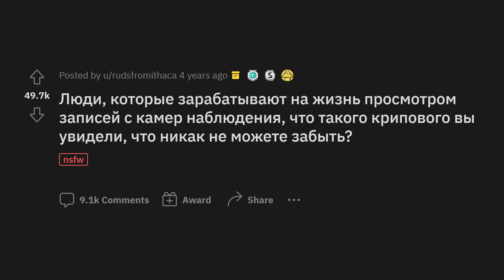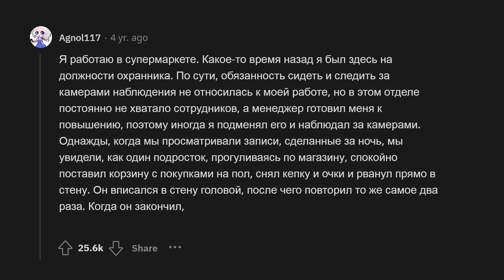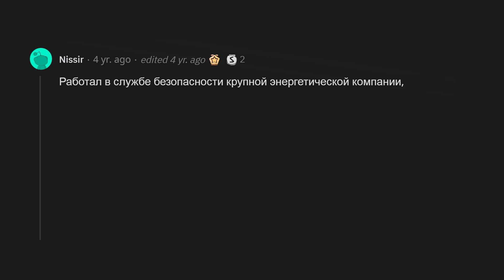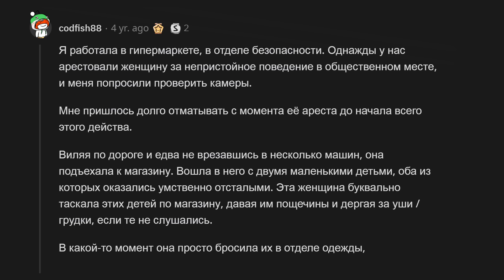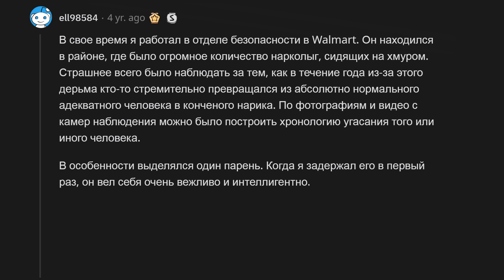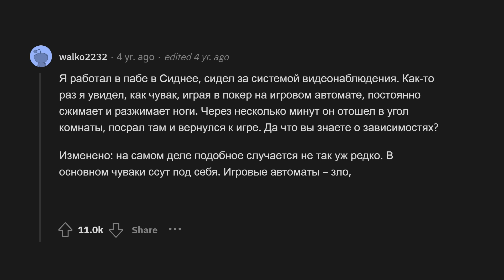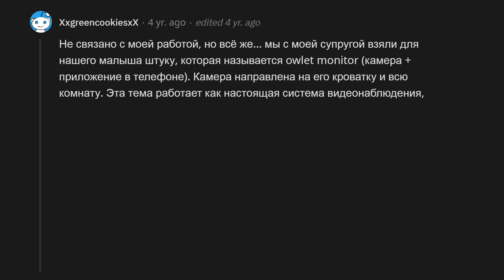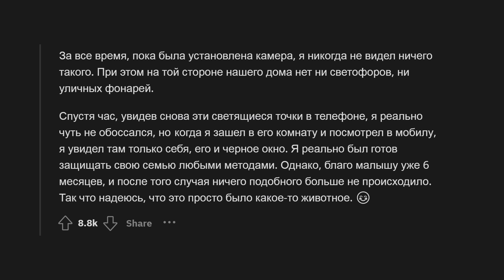УЖАСЫ, попавшие на камеры ВИДЕОНАБЛЮДЕНИЯ